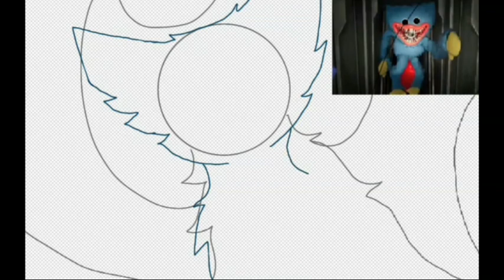"This is too low for me" || Huggy Wuggy || SpeedPaint || Leer Descripcion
Contexto: El que conozca el juego sabra que en una parte cuando el Huggy aparece tiene que agacharse para pasar por una entrada ya que es demasiado alto XD-

Aer,para el que no conozca quien es este bicho,pues proviene de un juego de terror llamado "Poppy PlayTime"
Que trata sobre una fabrica de juguetes abandonada,segun lo que entiendo yo del juego jsjs
Y ahi es donde aparece este peluchito que mide como 30 metros mas grande que un palo de luz-

Y yo como muy fan q me volvi del juego decidi hacerle algo
A lo mejor suba animaciones de este peluchito azul con dientitos,ando practicando haciendo varios dibujos de el
Y queria mostrar uno para matar la inactividad,ya que me estoy tardando en editar y terminar algunos vids que estoy haciendo

Ya dije todo lo q tenia q decir,xao,gracias al que no le dio pereza leer la biblia que me escribi
Para el q no sabe lo del titulo en ingles,quiere decir "Esto es demasiado bajo para mi" creo JSJSJS sino corrijanme ahorasi,adio.